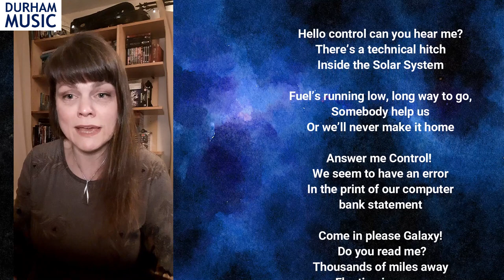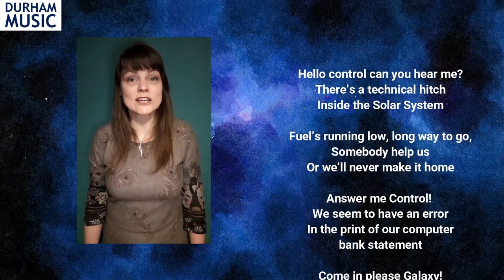Lost in Space | Singalong Thursday Episode 22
Lets hope Mrs Woods doesn’t really get “Lost in Space” today with Alan Simmons fun part song!